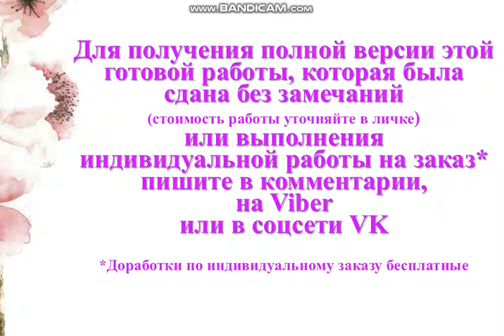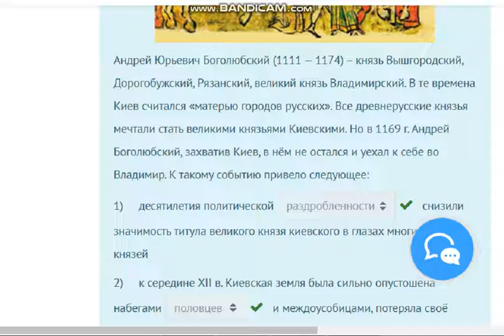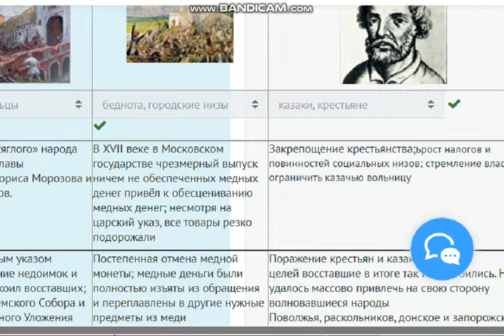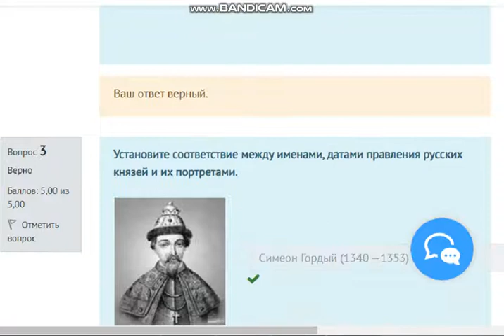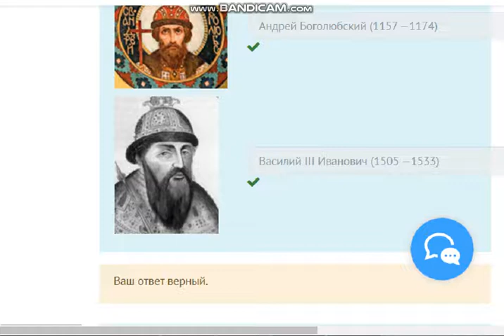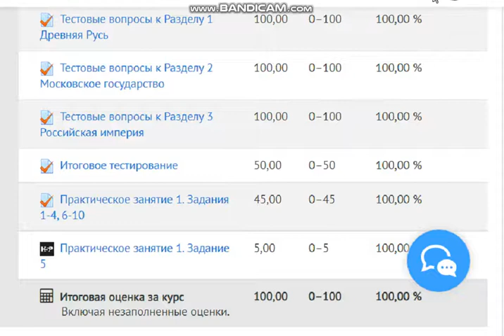Практическое занятие 1. Задания 1-4, 6-10 по истории (НСПК)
Практическое занятие 1. Задания 1-4, 6-10
Тема: История Древнего мира, Средних веков и Нового времени. Россия с древнейших времен до конца 17 в.

Национальный социально-педагогический колледж
Оценка 45,00 из 45,00 (100%)
Вопрос 1
Ознакомьтесь с ситуацией и поместите пропущенные слова в текст. Обратите внимание, что задание содержит фальш-ответы (неправильные варианты пропущенных в тексте слов).
Андрей Юрьевич Боголюбский (1111 — 1174) – князь Вышгородский, Дорогобужский, Рязанский, великий князь Владимирский. В те времена Киев счи­тал­ся «матерью го­ро­дов русских». Все древ­не­рус­ские кня­зья меч­та­ли стать ве­ли­кими кня­зьями Киевскими. Но в 1169 г. Ан­дрей Боголюбский, за­хва­тив Киев, в нём не остал­ся и уехал к себе во Владимир. К такому событию привело следующее:
1)     десятилетия политической ...   снизили значимость титула великого князя киевского в глазах многих русских князей
 2)    к середине XII в. Киевская земля была сильно опустошена набегами ...
и междоусобицами, потеряла своё прежнее хозяйственное значение (немалая часть населения бежала на север);
3)     Андрей Боголюбский опасался оставаться в Киеве, где ...
 отравили его отца – Юрия Долгорукого;
4)     Андрей Боголюбский очень любил Владимирское ...
, был привязан к нему душой (о чём свидетельствует его поступок ещё при жизни отца – оставление Вышгорода ради возвращения во Владимир-на-Клязьме).

Вопрос 2
Заполните таблицу, установив соответствие между требованиями, причинами восстаний «бунташного века»  и составом их участников. Обратите внимание, что задание содержит фальш-ответы (лишние социальные слои).
Линии сравнения
Соляной бунт
Медный бунт
Восстание Степана Разина
Социальный состав участников
Основные причины
Недовольство «тяглого» народа деятельностью главы правительства Бориса Морозова и его сподвижников.
В XVII веке в Московском государстве чрезмерный выпуск ничем не обеспеченных медных денег привёл к обесцениванию медных денег; несмотря на царский указ, все товары резко подорожали
Закрепощение крестьянства;ьрост налогов и повинностей социальных низов; стремление власти ограничить казачью вольницу
Результаты, итоги
Царь специальным указом отсрочил взимание недоимок и тем самым успокоил восставших; Созыв нового Земского Собора и принятие Соборного Уложения 1649 года;
Постепенная отмена медной монеты; медные деньги были полностью изъяты из обращения и переплавлены в другие нужные предметы из меди
Поражение крестьян и казаков; своих целей восставшие в итоге так и не добились. Не удалось массово привлечь на свою сторону волновавшиеся народы Поволжья, раскольников, донское и запорожское казачество.

Вопрос 3
Установите соответствие между именами, датами правления русских князей и их портретами.
Ответ 1
Ответ 2
Ответ 3
Ответ 4
Ответ 5
Ответ 6
Ответ 7

Вопрос 4
Установите название памятников эпохи Древности и Средневековья. Для этого выберите название памятника и перетащите его к цифре, обозначающей конкретный исторический памятник.
№1
№2
№3
№4

Вопрос 5. Соотнесите даты и названия периодов Столетней войны. Для этого перетащите название периода войны в соответствующую ячейку в таблице. Изображения в таблице имеют ознакомительный характер.
Название периода Столетней войны
Временные рамки

Вопрос 6
Установите соответствие между названиями древних государств и картами, их изображающими. Обратите внимание, что задание содержит фальш-ответы (неправильные названия древних государств).
Название Древнего государства
Карта, изображающая границы древнего государства
Шумер
Древний Египет
Древняя Греция
Римская Империя
Древняя Индия
Древний Китай
Хеттское царство

Вопрос 7
Установите соответствие между именами известных личностей эпохи Средневековья и их портретами. Обратите внимание, что задание содержит фальш-ответы (лишние имена известных личностей).
Имена выдающихся личностей
Портреты выдающихся личностей
Юстиниан I
Султан Сулейман Великолепный
Карл Великий
Вильгельм Завоеватель
Ричард Львиное Сердце
Фридрих Барбаросса

Вопрос 8
Установите соответствие между названиями Древнерусских земель, их расположением и известными правителями, тем самым заполнив таблицу.  Обратите внимание, что задание содержит фальш-ответы (лишние имена правителей).
Линии сравнения
Расположение,
крупные города
Самые известные правители
Ростово-Суздальская земля
Находилась в северо-восточных областях Руси, центром княжества являлись земли около озер Неро и Плещеево.
Крупные города – Владимир, Боголюбов, Ростов, Суздаль
Новгородская земля
Земля располагалась в северной части Руси от Северного Ледовитого океана до верховьев Волги, и от Балтийского моря до Уральских гор. Крупные города:
Новгород, Псков, Старая Русса, Ладога, Торжок, Корела, Псков
Галицко-Волынское княжество

Вопрос 9
Установите в хронологическом порядке изображения, обозначающие границы Священной Римской империи Германской нации в разные периоды ее существования. В схеме уже указаны временные рамки, необходимо только перетащить изображения в нужную ячейку схемы.